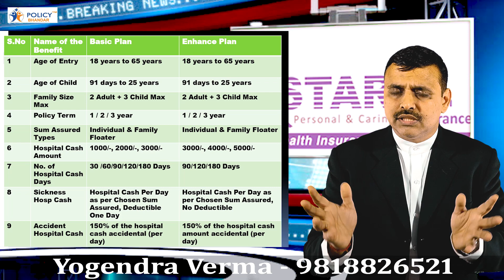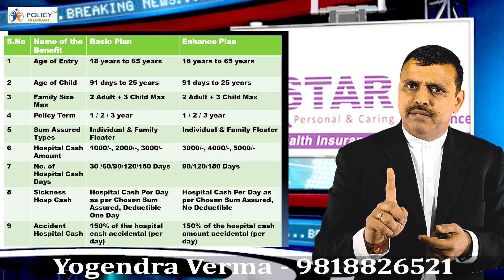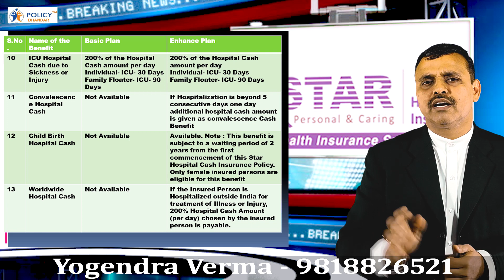Latest Star Hospital Cash Plan 2023 | Health Insurance Policy with Basic and Enhanced Features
Introducing the Latest Star Hospital Cash Plan for 2023! This video unveils the updated features and benefits of this innovative policy. Learn how it provides financial support during hospital stays, covering expenses beyond your regular health insurance. Stay informed and prepared for any unforeseen medical circumstances. Watch now!